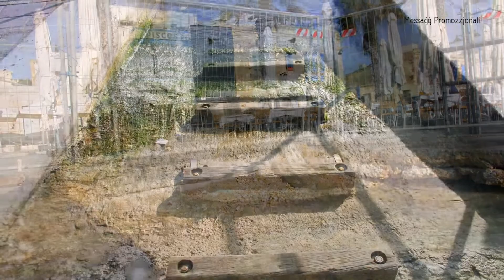Infrastructure News Ep. 15 - 11/02/19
🎞 This week’s InfrastructureNews takes us to Marsaxlokk harbour, and to Ħal Għaxaq.

🎞 Din il-ġimgħa, InfrastructureNews jeħodna max-xatt ta’ Marsaxlokk, u Ħal Għaxaq.